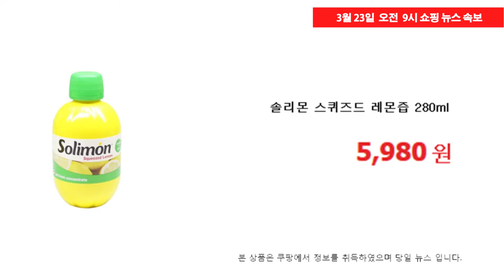3월 23일 오전 9시 현재, 쿠팡 쇼핑뉴스 / 조은지 아나운서